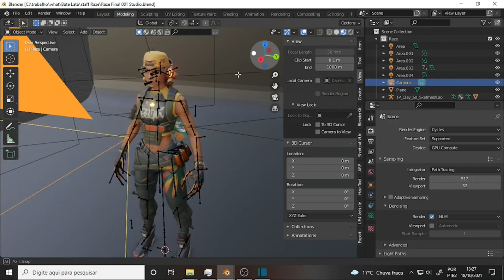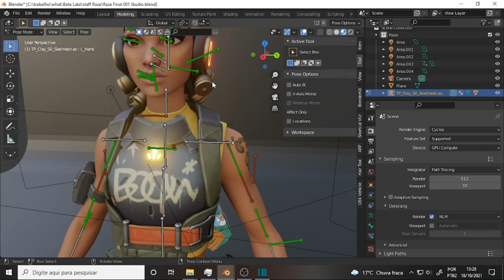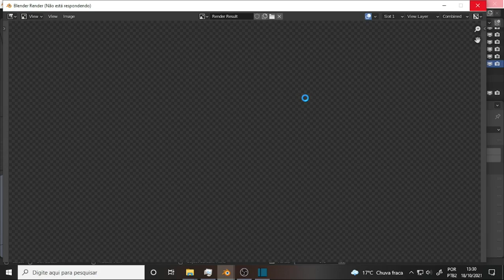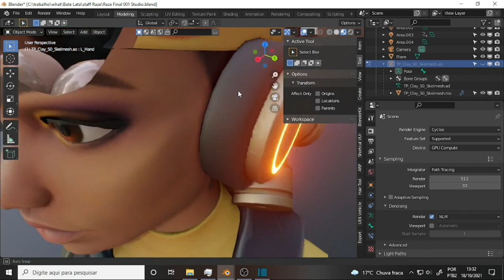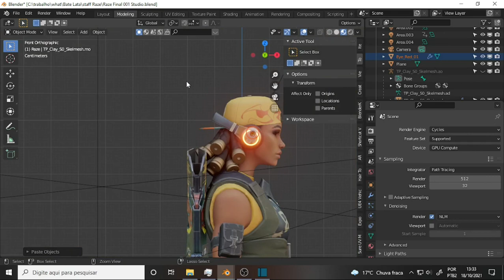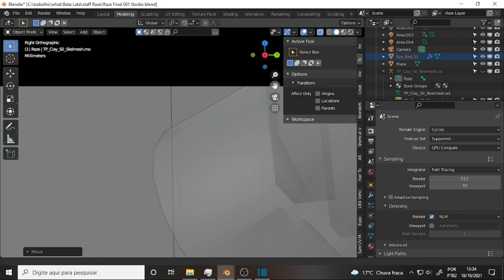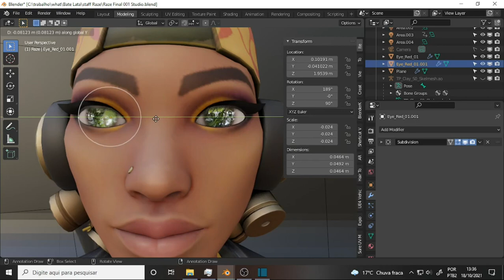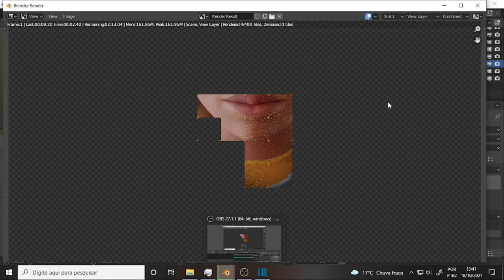what BATE LATA 037 First Render